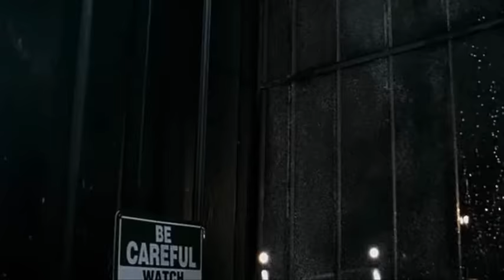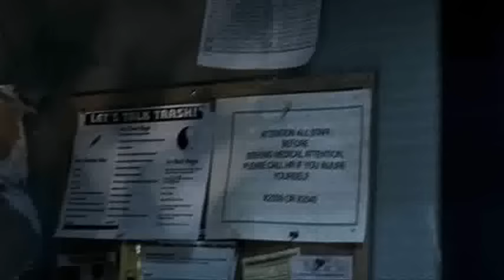Halloween II (2009) - EXTENDED Hospital Scene